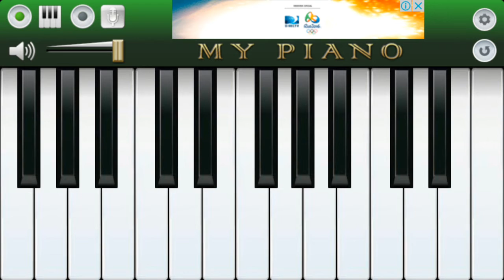Marama Lo Intentamos Piano cover